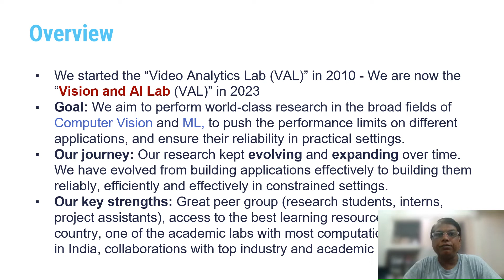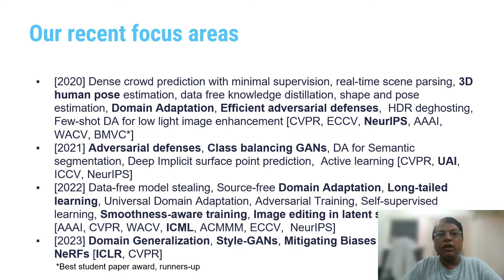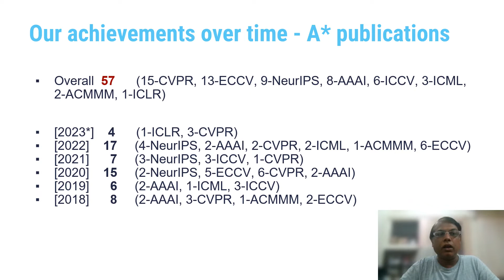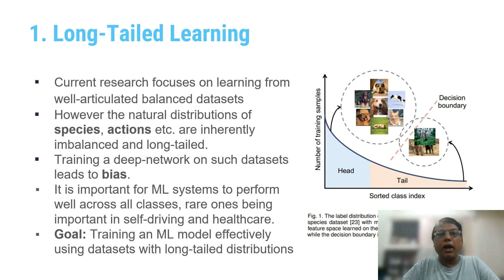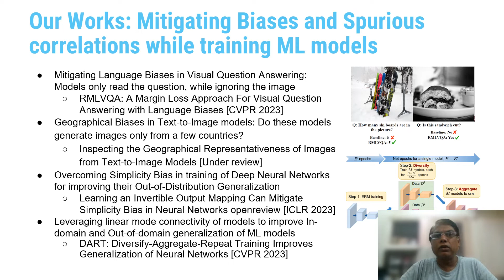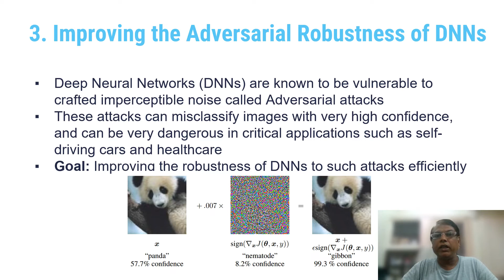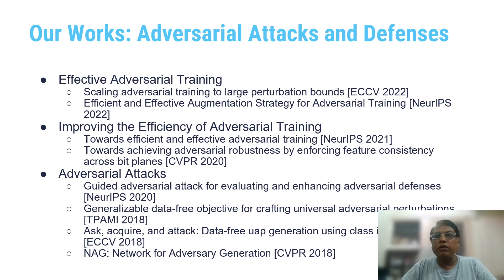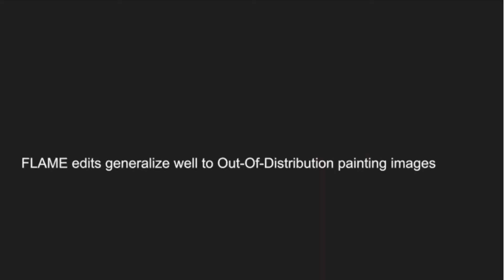Vision AI Lab Overview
Vision and AI Lab (VAL) is part of Dept. of Computational and Data Sciences (CDS), Indian Institute of Science (IISc). The wider scope of the laboratory is to develop intelligent systems for analyzing and understanding visual data in the form of images and videos. The ultimate objective of such a system is to simulate human cognition and hence develop the ability to make useful inferences based on the image/video content. We are currently pursuing active research in the following areas and publish research papers in top conference venues such as CVPR, ICCV, ICLR, ECCV, ACMMM, NeurIPS, ICML etc.

- Deep Learning for Vision
- Adversarial Robustness of Deep models
- Domain Adaptation and Generalization
- Long Tail Learning
- Discovering and mitigating biases in deep models
- Self supervised and semi supervised learning
- Multu Modal Learning and Diffusion models
- Neural Radiancs Field (NeRF)